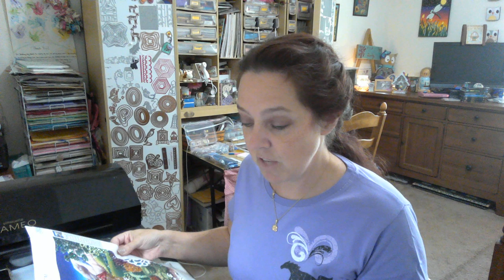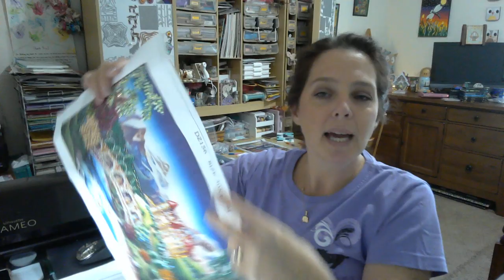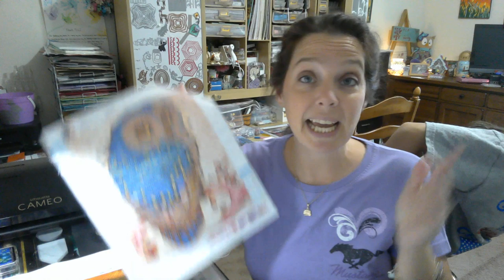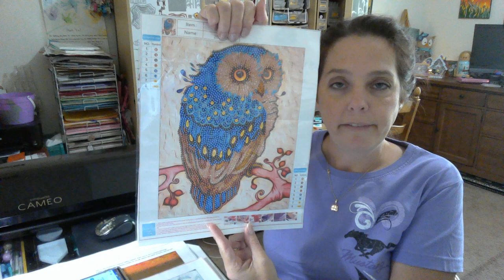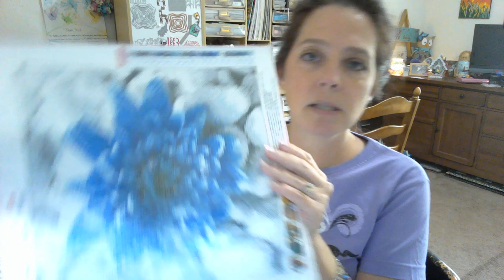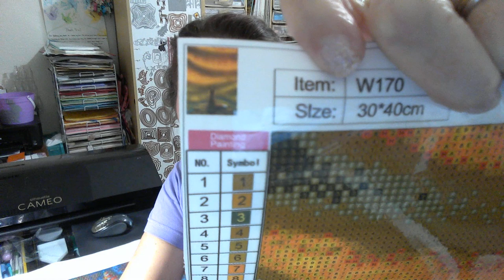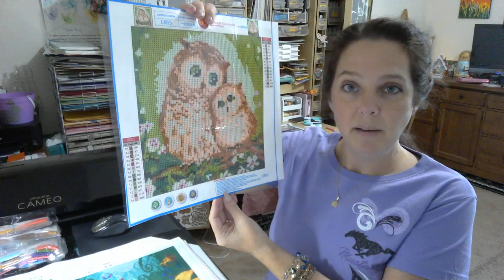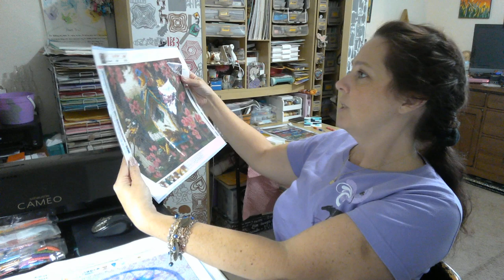China mail! Come see what I have now!!